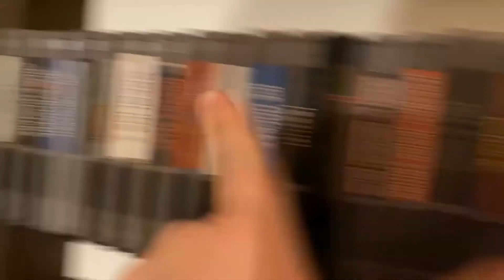Dad Reviews Metroid NES!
Dad's playing every Metroid starting with the original!

Thumbnail by Katie!